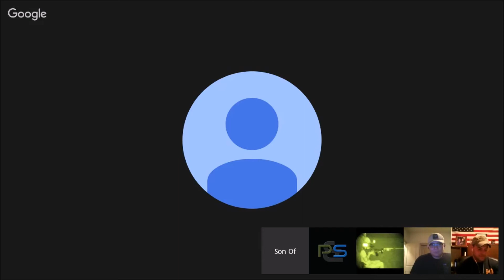P&S ModCast 30-1 Recap Competition SITREP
Pro's talking about guns, gear, training, and mindset... with an occasional story.